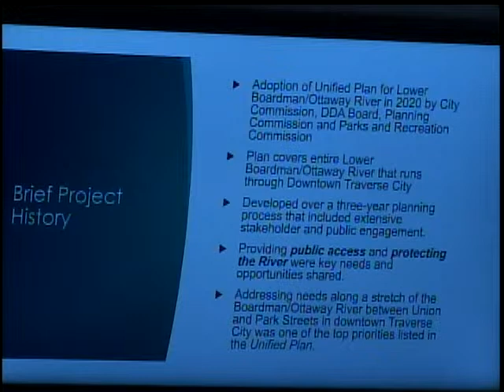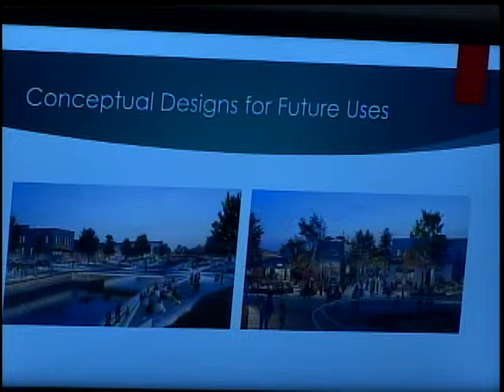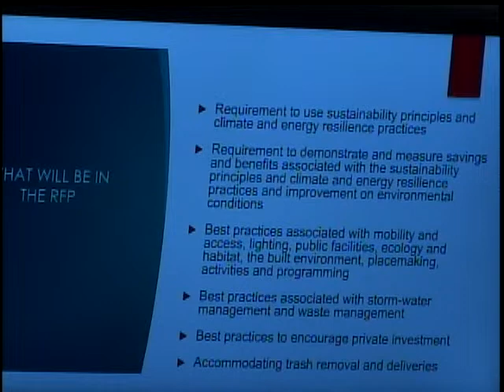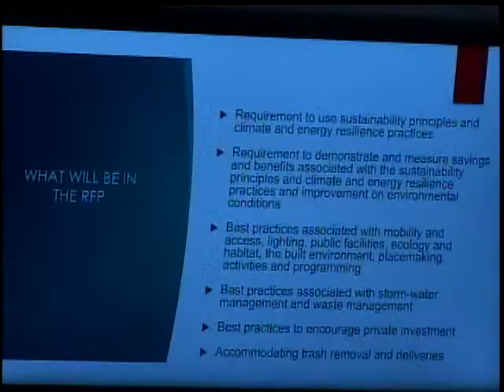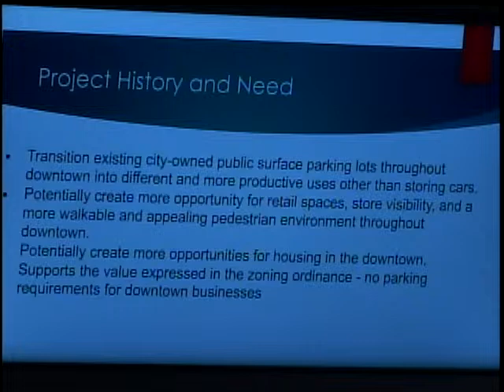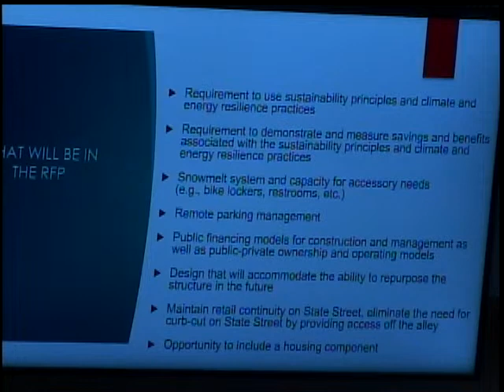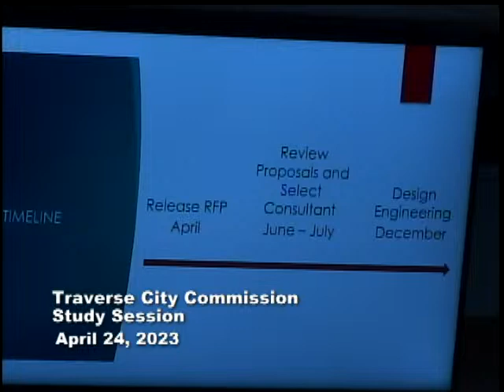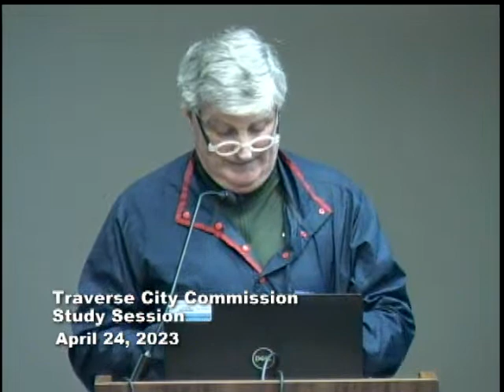Traverse City Commission Study Session - 4/24/23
This study session of the City Commission is available for live viewing on Facebook, YouTube and on GovernmentTV Channel 191 (on Spectrum cable in northwest Lower Michigan).